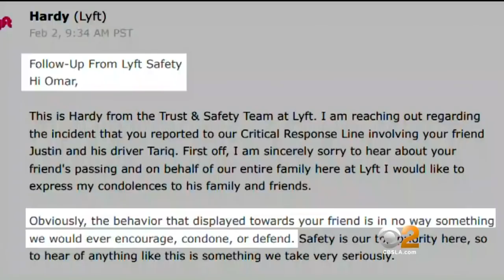CHP Investigating Lyft Passenger Death On 110 Freeway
The California Highway Patrol is investigating the death of a 23-year-old man who fell out of a Lyft car onto the 110 Freeway. Peter Daut reports.